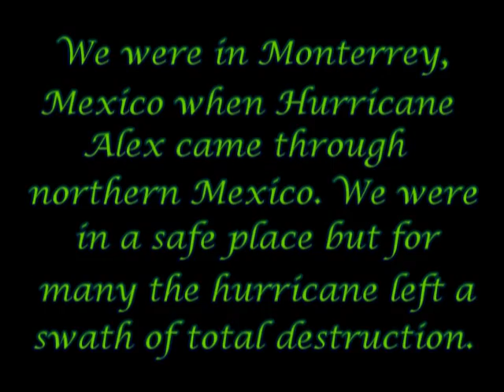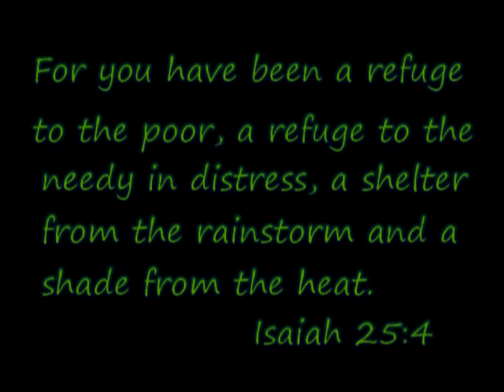Symphonies of Hope- Hurricane Alex in Mexico 2010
From Update # 20 (May Jun & July 2010) on our website. symphoniesofhope.org...Our experience during Hurricane Alex as it passed through northern Mexico.